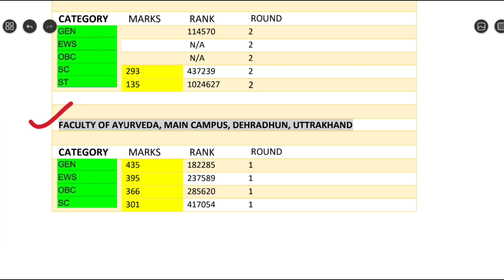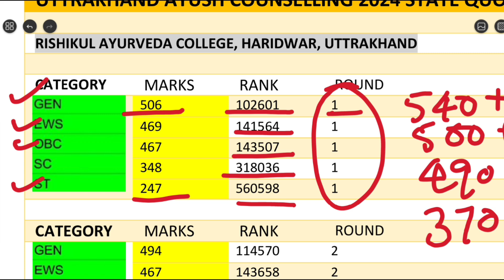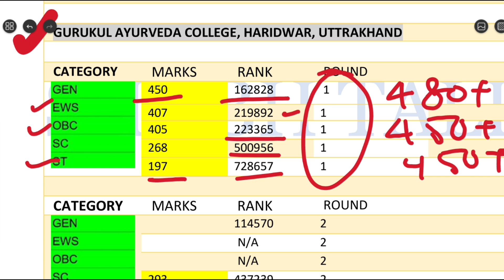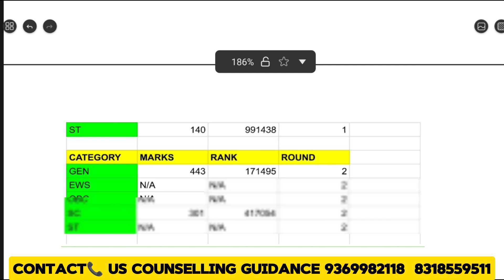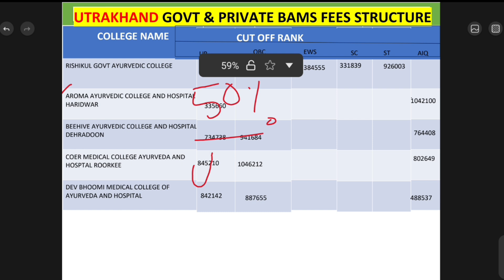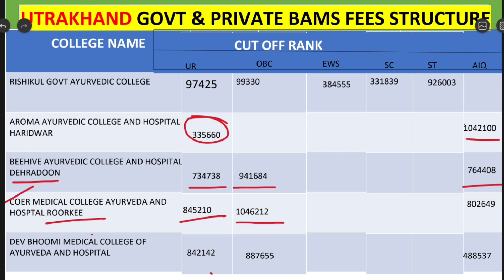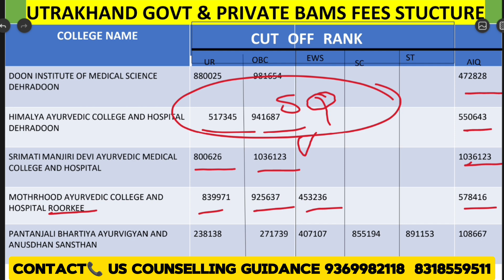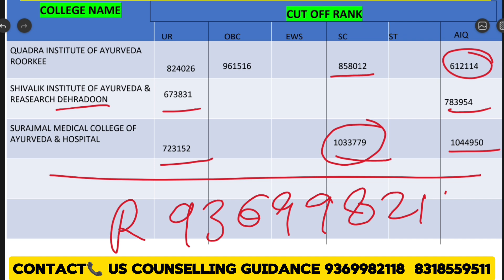UTTRAKAND BAMS COLLEGE EXPECTED CUTOFF 2024 | all government & private college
Uttarakhand AYUSH Counseling 2024| Cutoff & Fee Stracture
government BAMS Colleges In Uttarakhand | Cut-off, Fee Structure & Seats matrix
Uttarakhand Top BAMS Government College | Uttarakhand AYUSH Counseling 2024| Cutoff & Fee Stracture
TOTAL BAMS GOVT COLLEGE :-
1. Government Rishikul Ayurvedic College & Hospital

2. Government Gurukul Kangri Ayurvedic College & Hospital
3. Faculty Of Ayurveda Uttarakhand Ayurved Universit

Hello everyone 🤗
shubh here ❤️!

best bams colleges in uttarakhand

TOP 10 BAMS COLLEGES

Uttarakhand Ayush Counselling 2024
Uttarakhand Ayush Counselling College List
Uttarakhand Ayush Counselling Fee Structure
Uttarakhand Ayush Counselling Expected Cutoff
Uttarakhand Ayush Counselling Important Dates

uau university
Uttarakhand ayush Counseling cutoffs
Rishikul ayurvedic College Cutoff
Gurukul ayurvedic College Cutoff
faculty of Ayurveda uau university main campus
uau university Cutoff

How many BAMS government colleges are there in Uttarakhand?
How can I get admission in BAMS in Uttarakhand?
उत्तराखंड में कितने बीएएमएस सरकारी कॉलेज हैं?
What is the salary of govt BAMS Doctor in Uttarakhand?
AACCC COUNSELLING SCHEDULE 2024
AYUSH CUTOFF 2023
NIA JAIPUR EXPECTED CUTOFF 2024
BHU EXPECTED CUTOFF FOR BAMS
HOW TO MAKE BEST PREFERENCE LIST FOR AACCC COUNSELLING

TOP 10 PVT BAMS COLLEGE

1. Patanjali Ayurvedic College and Hospital, Haridwar.

2. Himalayan Ayurvedic College , Dehradun

3. Doon Institute of Ayurved Faculty medical Sciences,  Dehradun.

4. Uttaranchal Ayurvedic College and Hospital Dehradun.

5. Quadra Institute of Ayurveda, Roorkee, Haridwar.

6. Motherhood Ayurvedic and Medical College, Roorkee, Haridwar.

7. Dev Bhoomi Medical College of Ayurveda and Hospital, Navgaon, Manduwala, Dehradun.

8. Shivalik Institute of Ayurved and Research,  Dehradun

9. Haridwar Ayurvedic Medical College and Hospital,  Haridwar.

10.Beehive Ayurved Medical College and  Hospital, Dehradun.

Here is the updated list of all Top Government BAMS Colleges in Uttarakhand officially made by the National Ayurvedic Council of India. To get detailed info about fee structure, courses offered, admission procedure, cut-off, facilities available
This article provides detailed information about the Best Ayurvedic (BAMS) College in Uttarakhand, including the Admission Procedure, Courses, fee structure, Eligibility Criteria, and more.